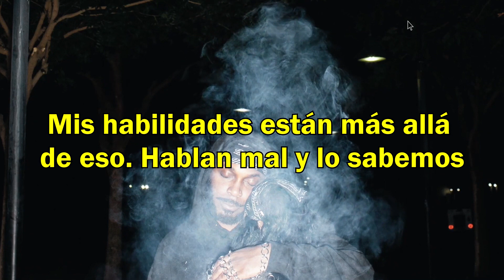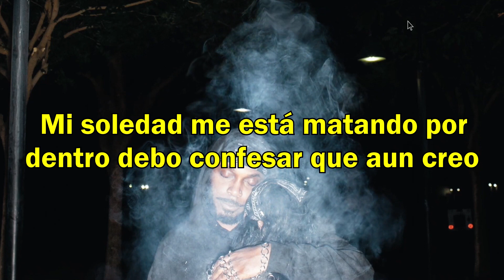JPEGMAFIA -THOT'S PRAYER (sub español)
jpegmafia thots prayer sub español